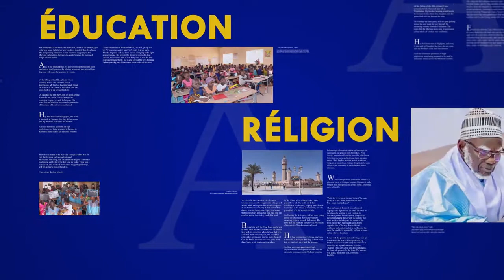Ndogou Sokhna Mame Isseu Mbacke Ahlou Café Ramadan 2021 1442h